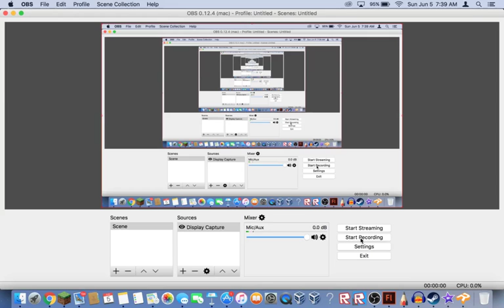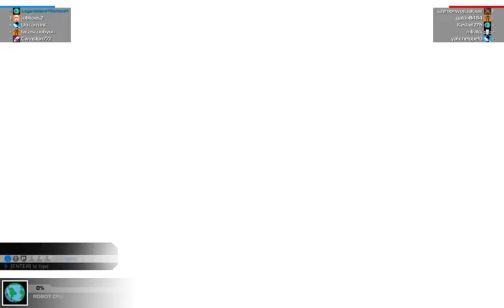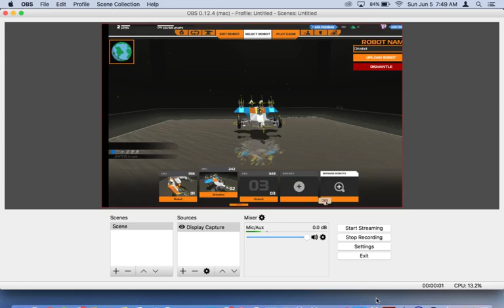ROBOCRAFT-ROLLED OVER AND STILL FIGHTING?!